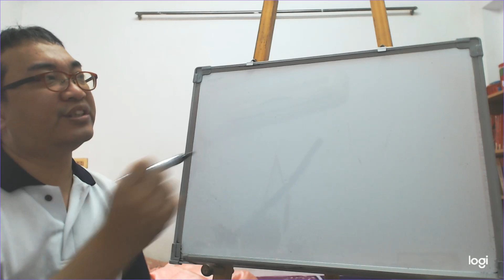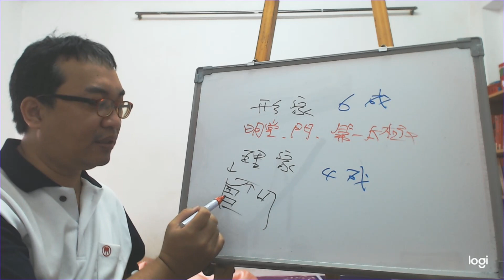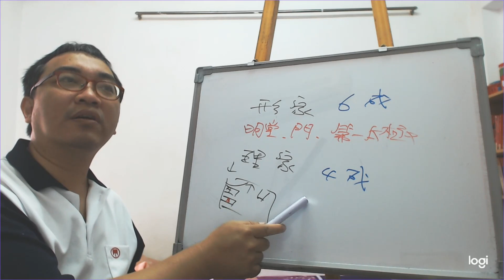風水命理：形家與理家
形家與理家：

基本的陽宅風水注意事項，不要本末倒置了。
服務項目(事先預約)
4.八字批命(流年)3600、取名3600、勘宅12000、姓名鑒定500
5.Line：s12860990 微信：s12860990
8.服務地點：高雄市大社區萬金路82-7號(楠梓火車站前的旗楠路一路直走便可看見萬金路)